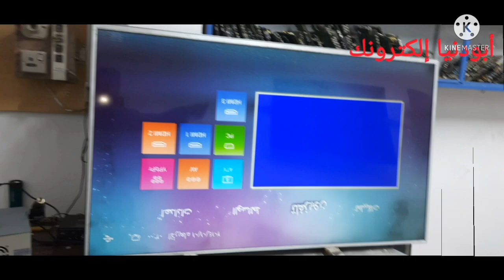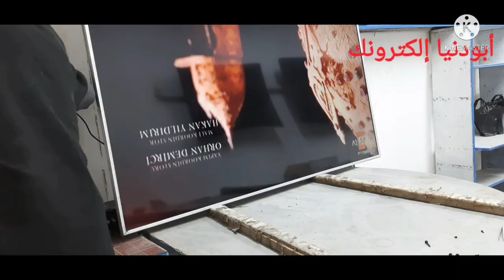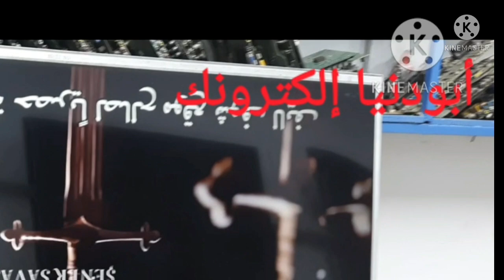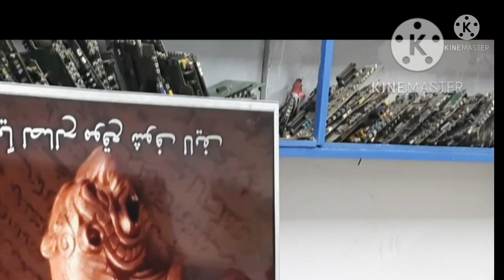كيفية تتبع وإصلاح عطل صوت شاشة سمارت 65 فديو مسجل من قبل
خطواط تتبع وإصلاح عطل صوت شاشة سمارت 65 فديو مسجل من قبل  @دنيا الإلكترونيات M.D ​